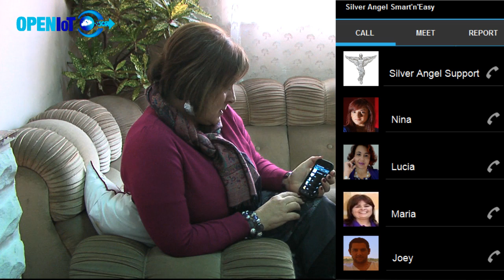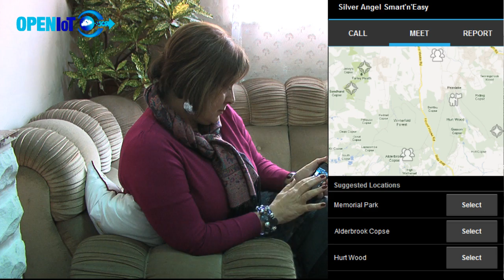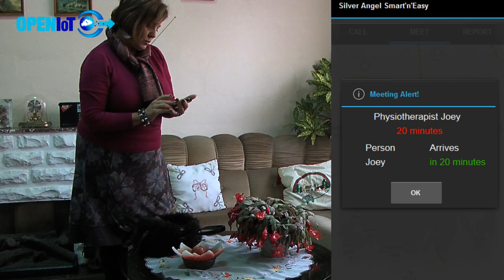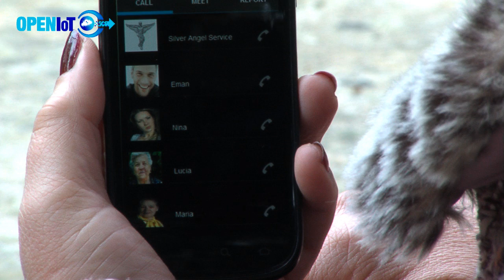OpenIoT - Silver Angel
The Silver Angel consists of a "Silver City" map and an at-home "Silver Home" security assistant. Silver City shows where other people are in the city in a manner that ensures privacy. It indicates the density of human presence in different city areas. This will assist the elderly in maintaining an active social life.

Users can also authorise other users in their close social network to be able to see when they are near a number of known locations (like home, day centre etc). This is especially important to the elderly who tend to feel insecure when they do not know when relatives are coming to visit them or pick them up. Silver Home helps assure the elderly that their home is secure. It consists of a warning system that can generate alerts to a smart phone (or touchpad), when a door or window is left open, or unlocked, for too long.